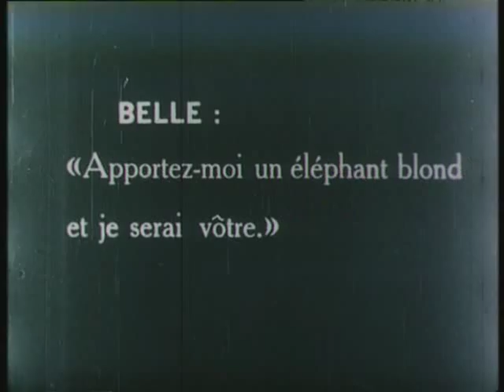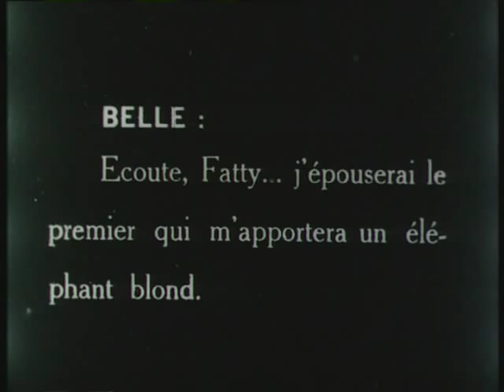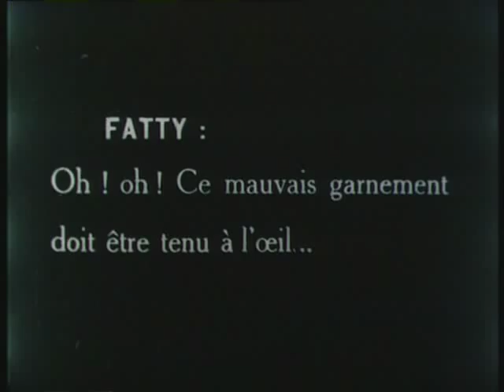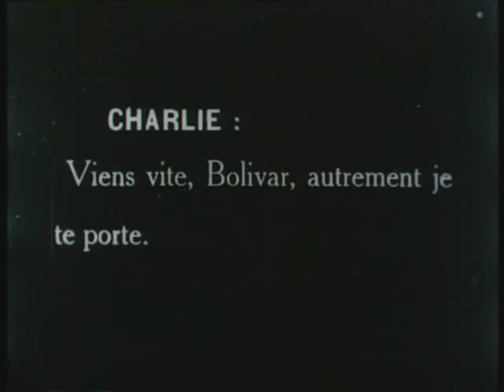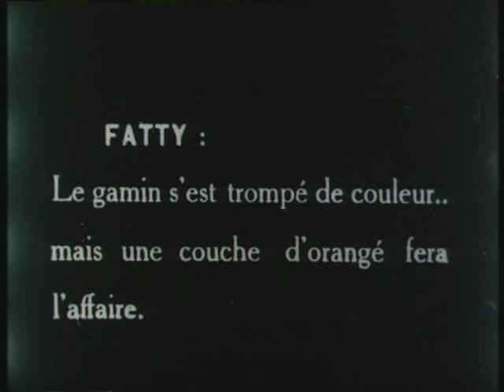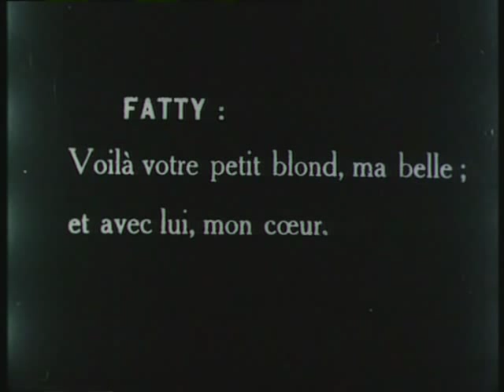Charlie's White Elephant - Charlie et sa Belle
This is a 1916 Charlie Chaplin cartoon that was fourth in a series of nine chaplin cartoons made by the american Movca Film Service. I had, until recently, only seen brief glimpses of this cartoon from various documentaries on the life and work of Charlie Chaplin; I came across this quite by accident on a european DVD release of some Chaplin Mutual films.

I'm afraid I don't know very much about this series of cartoons. I don't imagine Chaplin himself would have had much to do with them, or if he was even aware of their existance. Then again, there may have been some copyright infringment in the Movca Film Service making use of the Tramp character---then again, copyright laws probably weren't as highly enforced in 1916 as they are now.

As for the animation... well, it certainly isn't Fantasia. But it does seem relatively successful in producing some of the Tramp's more popular poses (if not the flow of movement). But considering the year, and the fact that this probably wasn't a very established company with a lot of experience, I'd say it's not bad. However, in any case, I think a live-action Chaplin film would do just as well, and in most cases, better. But there's a certain amount of nostalgia in seeing an old cartoon like this. It just goes to show how universally known and acclaimed he was with only being in film for two years.